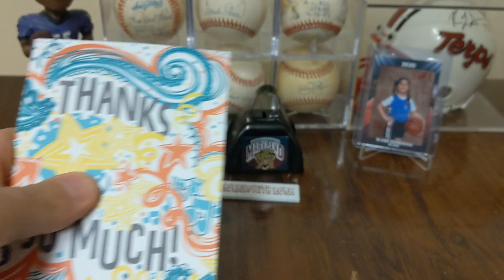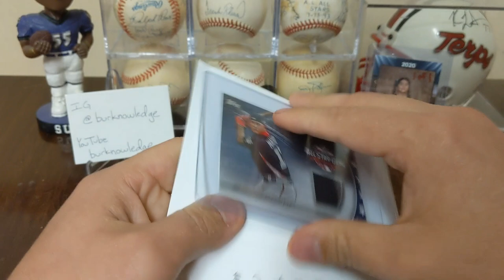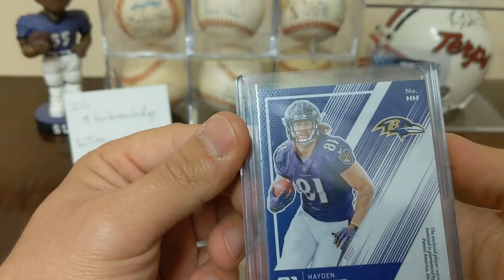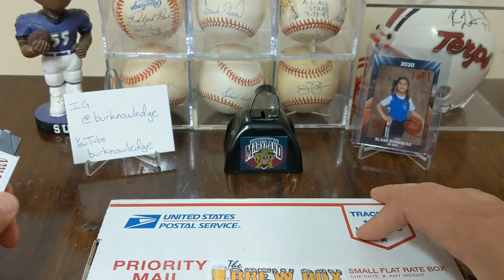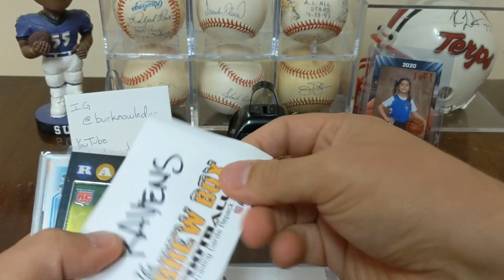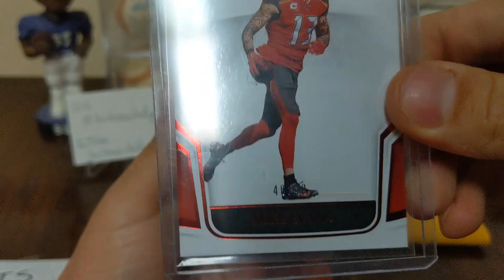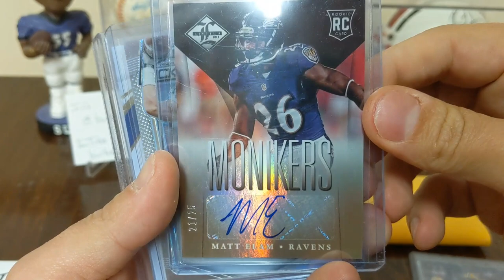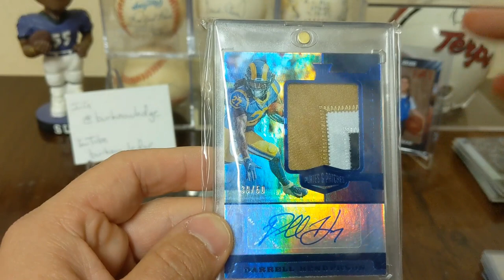Breaking with Burk - Brew Box and some Mail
Will the Brew box make me cheers or will it make me jeers??

Brew box from @bc.breakers

Thanks to @kenscardboard for the trade.

Big thanks to Manny @lkdtreasures for being awesome!!